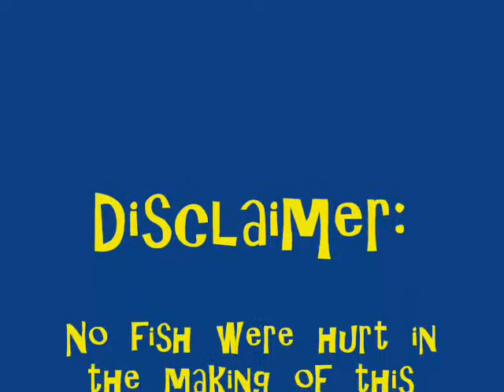Fish Bowl Tornado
It's pretty much self-explanatory...

For the record, this is sped up 4 times.  No fish were hurt.  I was cleaning their tank and put them in a jar with a bubbler.  When I checked on them later I realized there was a vortex created by the bubbles, and the fish were all fighting a light current.  Sped up it seems more stressful than it was.